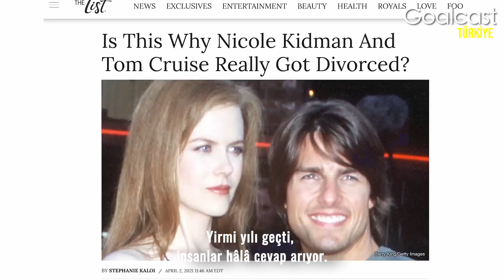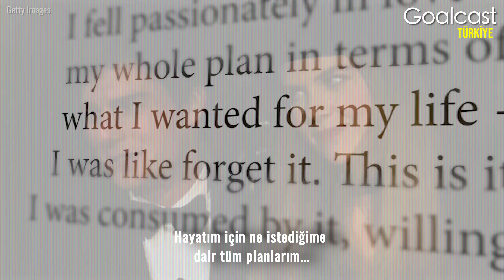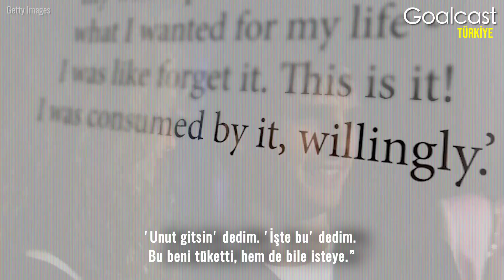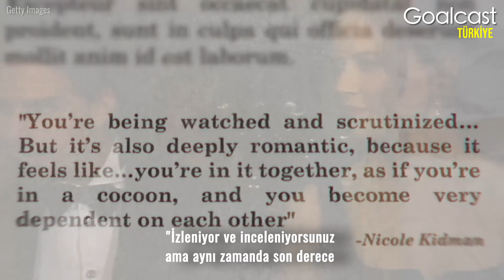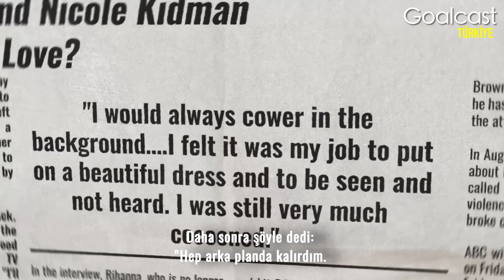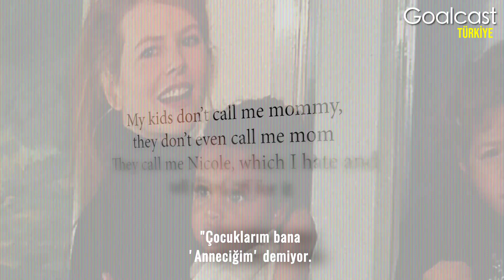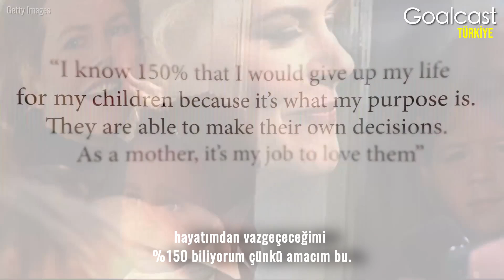Nicole Kidman'ın Tom Cruise ile Olan Evliliği Scientology Yüzünden Mi Bitti?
Nicole, Tom'a takıntılıydı. Süperstarla her zaman birlikte olmak için elinden gelen her şeyi yapmaya çalışıyordu. Ama Tom'un başka bir takıntısı vardı: Scientology. Tom Cruise aniden Nicole'den boşandığında, Nicole’ün dünyası altüst oldu. Acaba boşanmanın nedeni Scientology miydi? Yoksa yaptığı düşükler miydi? Tom'un Nicole'ü dinlettiği iddiası mıydı?  Bu hikaye o kadar gizli kalmış ki, ekibimiz ayrıntıları öğrenmek için derinlere inmek zorunda kaldı. Peki siz onların hikayesi hakkında ne düşünüyorsunuz?

🌟 Kanalımızda, dönemin en büyükleri, efsaneleri, ünlüleri ve isimsiz kahramanlarının kısa ve ilham verici biyografilerini bulacaksın. İşte bu biyografiler sayesinde, sana dünyanın en efsanevi insanlarının hayat hikayeleri üzerinden kendi hayatına dair yeni bir bakış açısı kazandırmayı hedefliyoruz.

🌟 Goalcast Türkiye’de, dünyanın dört bir yanındaki insanlardan güçlü ve ilham veren konuşmaları ve onların yaşam hikayelerini paylaşarak, hayallerine ulaşman için sana ilham vermek istiyoruz. Hayatını değiştirecek güçlü mesajlarını paylaşmaları için, en iyi konuşmacılarla ortaklık yapıyoruz.

👀 DAHA FAZLA İZLE! 🤩

ARKA PLAN MÜZİĞİ: by Fearless Motivation Instrumentals

CODE: